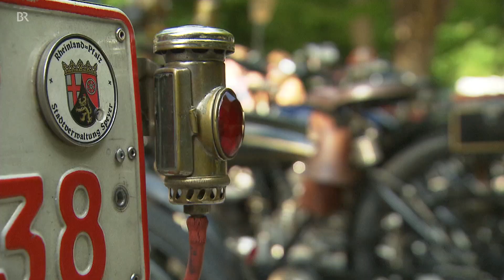Einhundert Jahre und noch älter: Motorräder aus der Kaiserzeit | BR24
Am Wochenende treffen sich über hundert Motorradfahrer aus 9 Ländern mit ihren uralten Maschinen zur gemeinsamen Ausfahrt in Haag an der Amper. Die älteste Maschine ist aus dem Jahr 1898, die FahrerInnen kommen in epochengerechter Montur. Ein Vorbericht